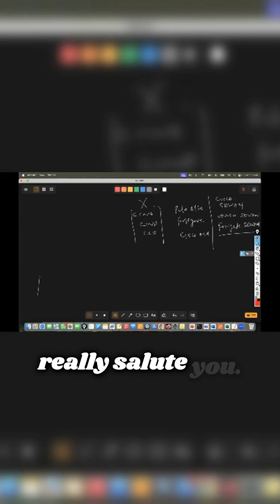Learning CCNP at 60?. It’s Never Too Late to Start in Tech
She’s 60 years old and just started her CCNP journey — and she’s crushing it.

This proves one thing: Age is just a number, and your tech dreams are always valid. With the right mentor, patience, and curiosity, you can master anything—from CCNA to CCNP and beyond.

Whether you're 20 or 60, don't let fear stop you.
🧠 Start learning.
🙋‍♀ Ask questions.
📶 Build your future in networking and cybersecurity.

🔥 Drop a comment if you believe it’s never too late to learn!
🔁 Share this with someone who needs motivation.